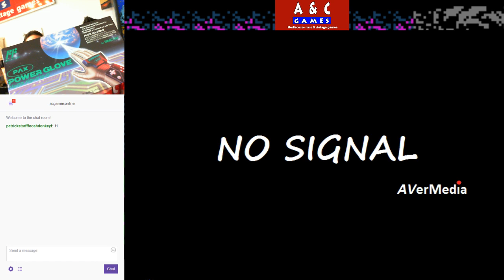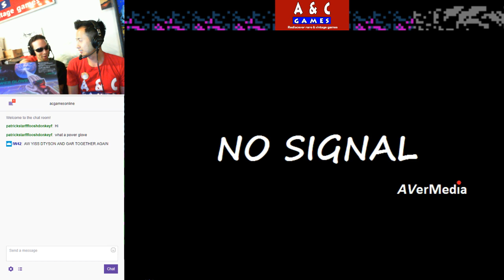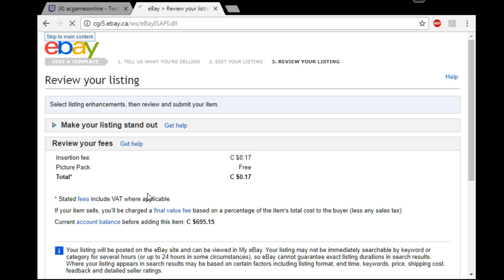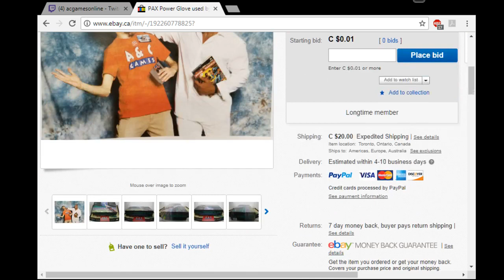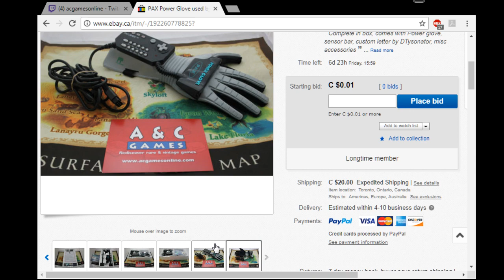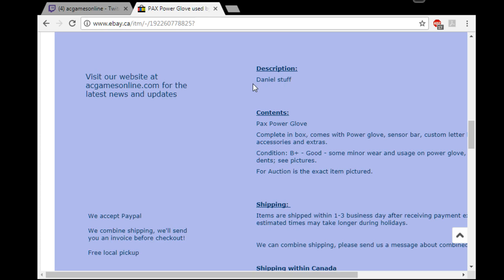Let's Try Power Blade (NES) with DTysonator & Gar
This week we try Power Blade for the NES.

DTysonator's Power Glove eBay auction is also shared near the end.